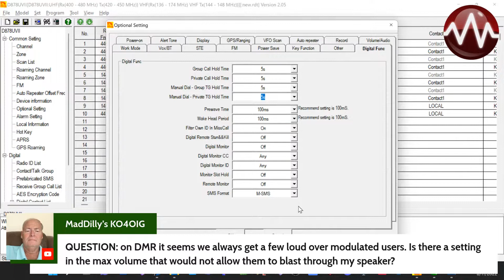In DMR How to protect my ears and radio from a user who's overmodulating?